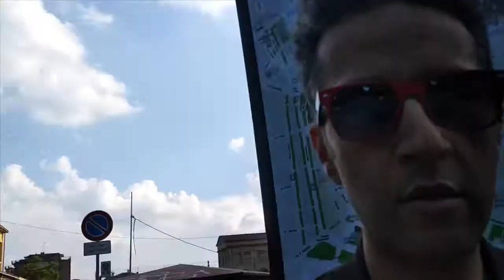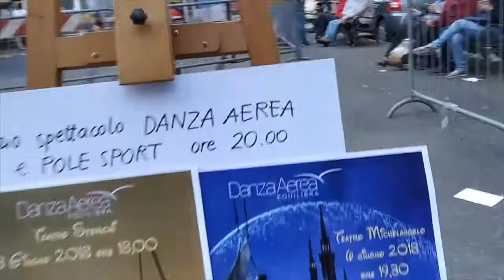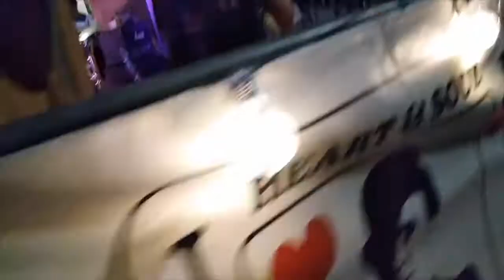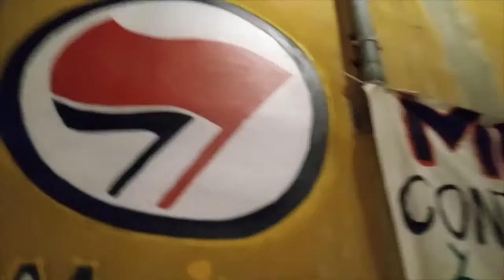Modena Notte Bianca 2018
Nessun Dorma 2018! Gran bella festa, la gente l'ho vista più serena del solito. Coloro che ho intervistato hanno espresso un parere favorevole. Capisco che non sarà possibile farla ogni mese, ma prendere in considerazione l'idea sarebbe già un buon punto di partenza. Mi appello quindi alla giunta comunale di Modena: Farà bene a tutti!

editing/vlog: G. Lul

Pavarotti, Nessun Dorma
Tom & Jerry Still DRE
Club des Belugas, Mambo Italiano
Ray Gelato, Tu Vò Fa L'Americano
Coconut, Dyalla Remix
Stand By Me Movie Sounddrack
Lipps Inc, Funky Town
Body To Body, ORS ( Rework Sold Out & The Funk District edit)